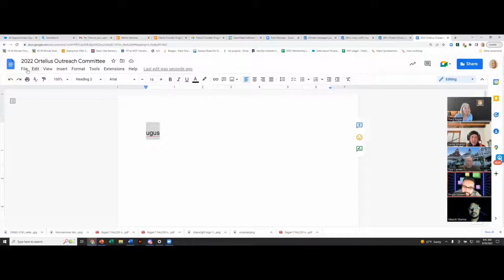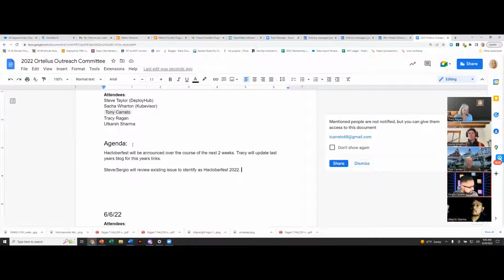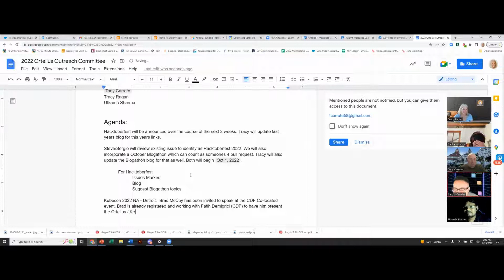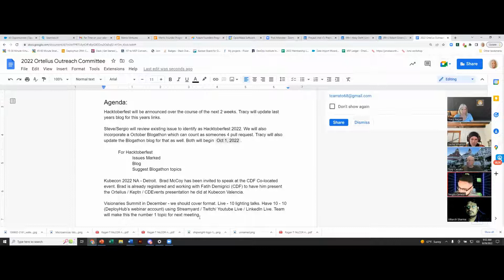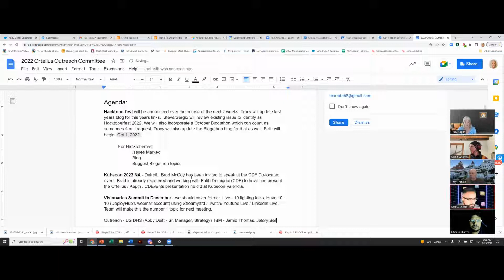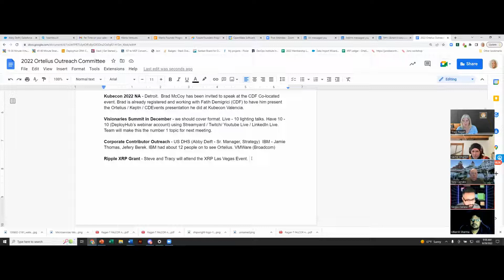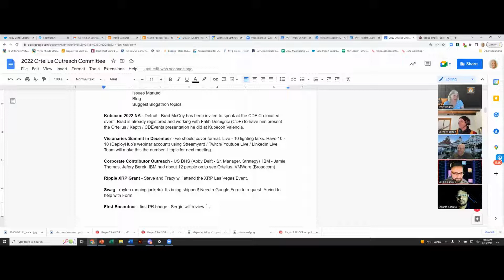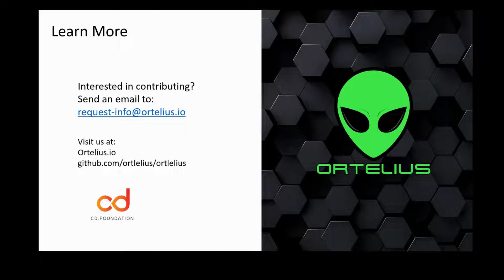Ortelius Outreach August 29, 2022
Getting started back up from our summer vacation - the Ortelius Outreach team gets caught up and ready for fall.